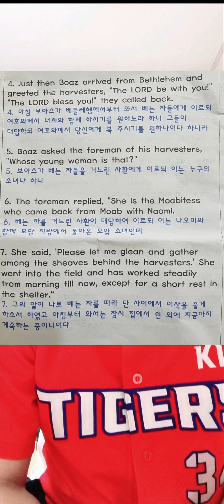God plan is better than our plan.